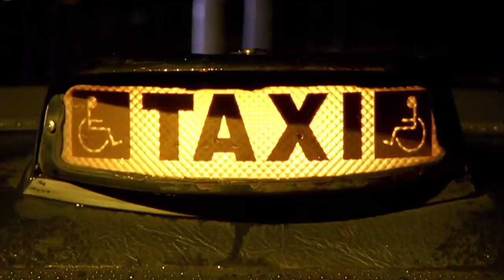Keane - Somewhere Only We Know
A Sala Brust é o lugar onde compartilhamos mais do que rock'n'roll.